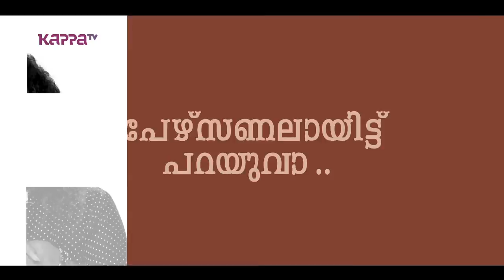Mareena Michael Kurisingal - I Personally - Kappa TV